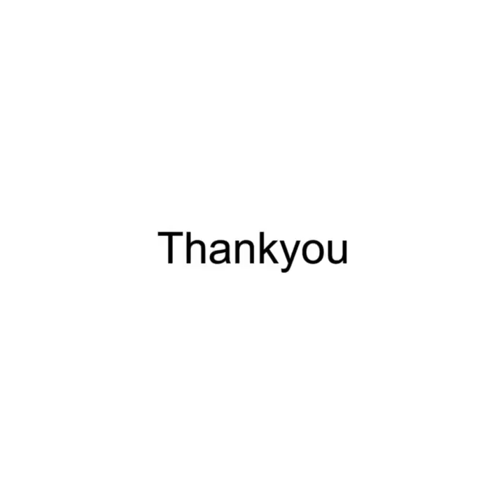Vasanth Rao on Self Portrait live for Hina Bhatt Art Ventures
Self portrait is an art of observing oneself and the ongoing observation is recorded on canvas, paper, clay etc with a display of skill, style and expression of the attempt of knowing  oneself in totality. The artist here depicts their self image in either a realistic or expressive manner taking some creative liberties.

Hina Bhatt Art Ventures is happy to bring forth, yet again,  an event to collectively explore the important but less discussed subject of Self Portrait. Our event  SELF PORTRAIT-LIVE will present the views of various artists on self portraiture and also the share artworks of the artists who have explored this subject in their own unique style. We would be presenting the views of artists from different backgrounds, belief systems, level of experience and age groups. During the event we will also be inviting few guest artists to talk on the History of Self Portraits, give tips on the process of Self Portraits  and share demos. We will also be inviting artists to go live for demos and interactions.

This event also expects artists from all categories to attempt creating a  self portrait live from observing their reflections in a mirror or any other reflective surface and experience both subjective and objective observation of oneself and paint themselves while observing themselves spontaneously. The representation of the Self Portrait maybe realistic or creative- (this choice we leave to the individual artists, the entries received will be awarded in both the categories).